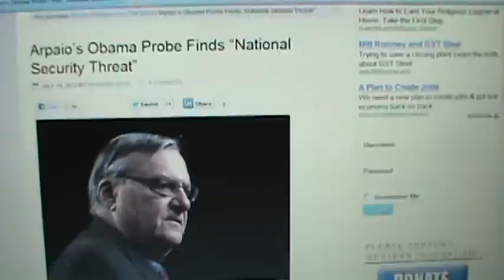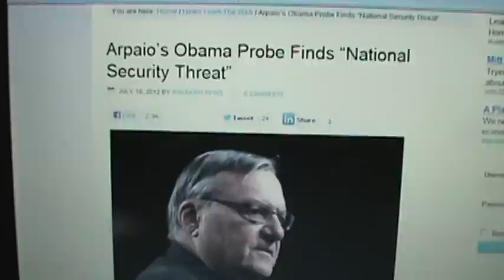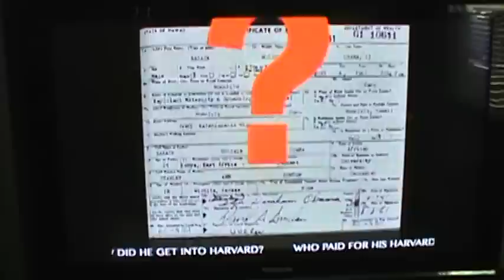OBAMA FALSE FLAG COMING SOON???.MPG